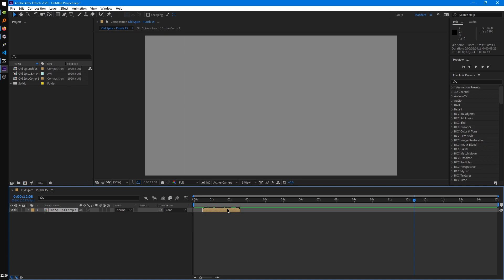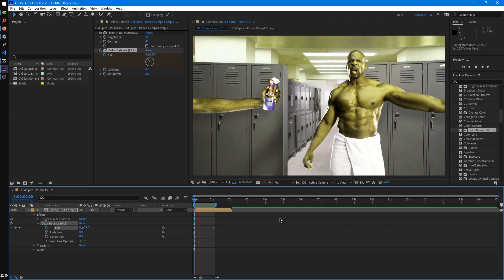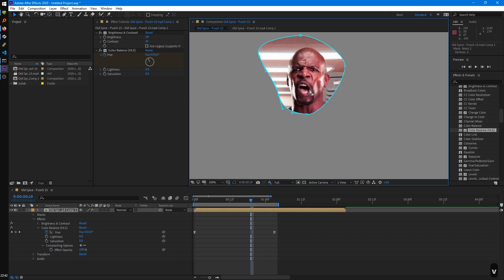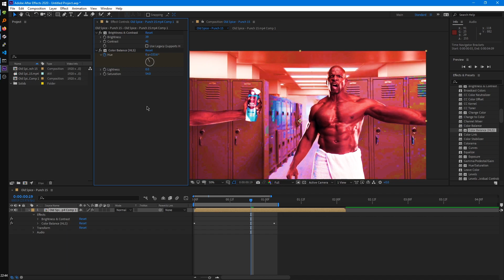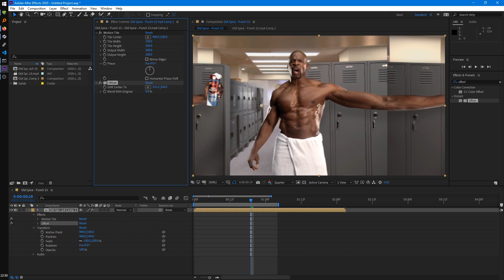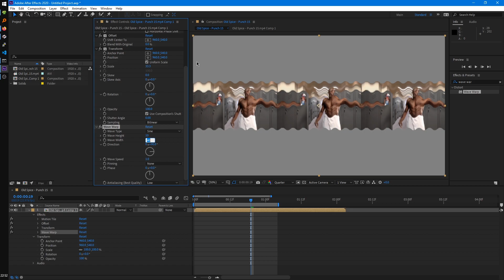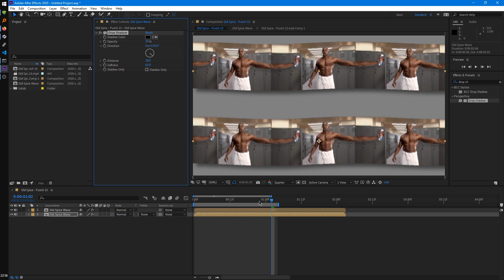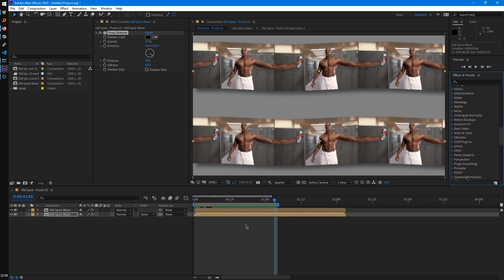Effects - Beginner's After Effects & YTPMV (Part 8)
Part 8! Effects in After Effects.